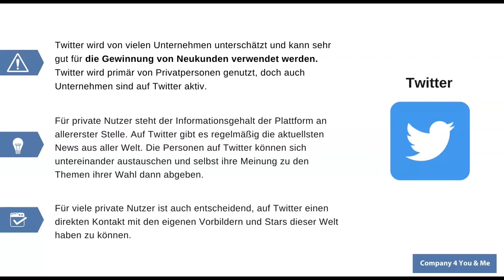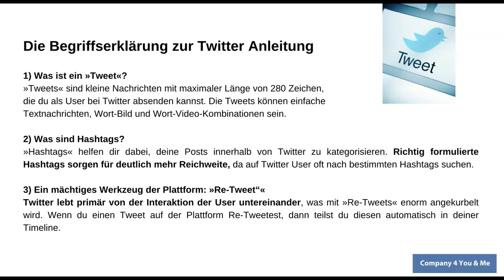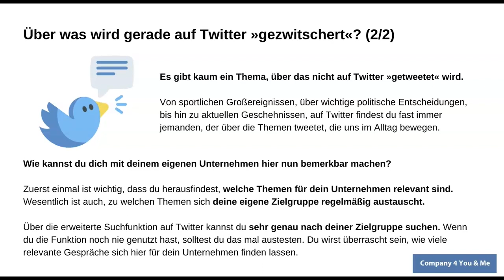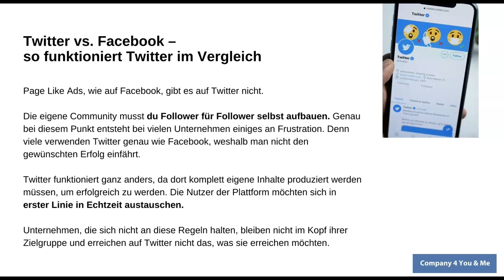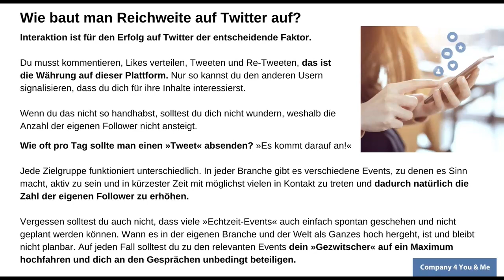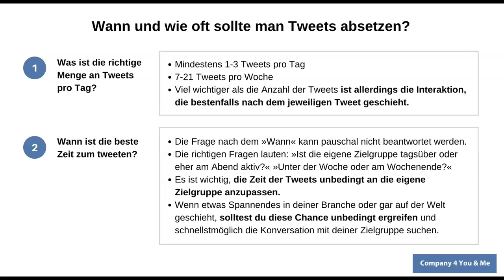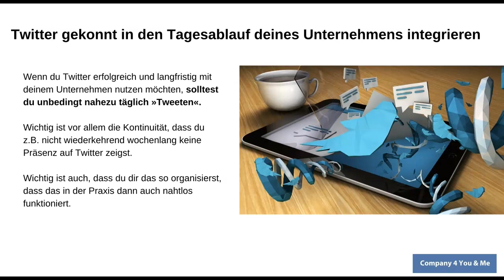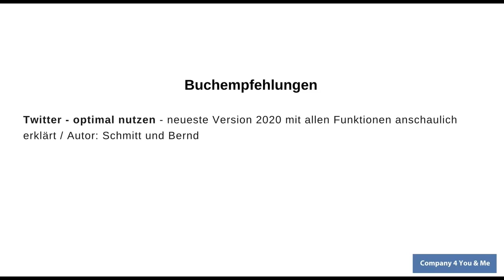Twitter Strategie - So wirst du erfolgreich (Company 4 You & Me®)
Twitter wird von vielen Unternehmen unterschätzt und kann sehr gut für die Gewinnung von Neukunden verwendet werden. Twitter wird primär von Privatpersonen genutzt, doch auch Unternehmen sind auf Twitter aktiv. Falls du noch keinen Twitter Account hast und falls vor allem deine Mitbewerber auf Twitter aktiv sind, würde ich dir auf jeden Fall empfehlen, dir gleich einen Account anzulegen und ein Profil zu erstellen. Wie du ein professionelles Profil am besten erstellst und wie du Twitter am besten für dein Unternehmen verwenden solltest, zeige ich dir alles jetzt alles in dieser Präsentation.